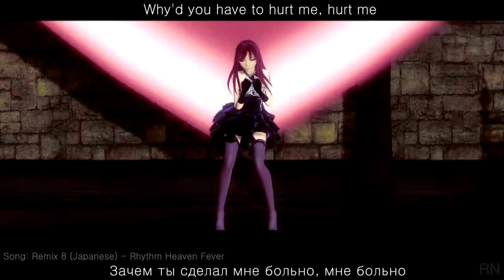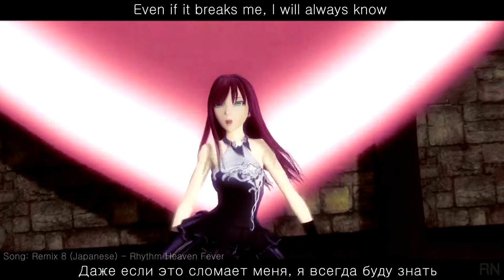【MMD】Love You, My One and Only 【ENG/RUS SUB】